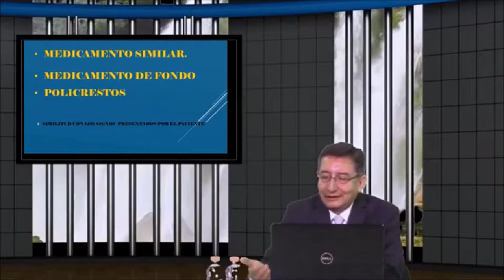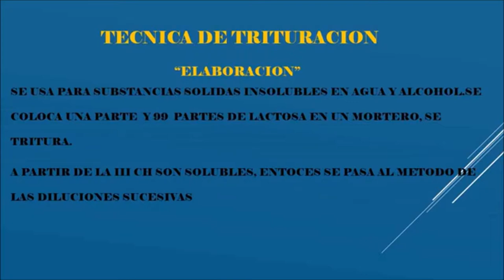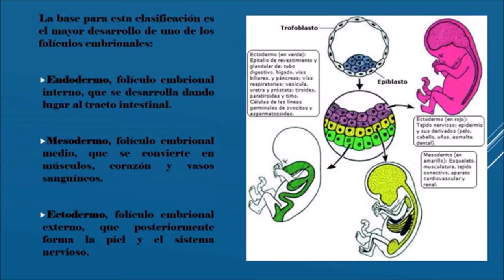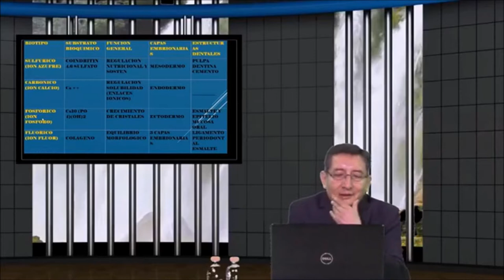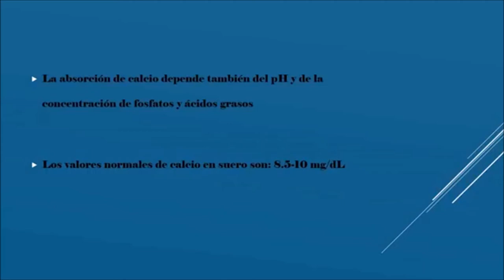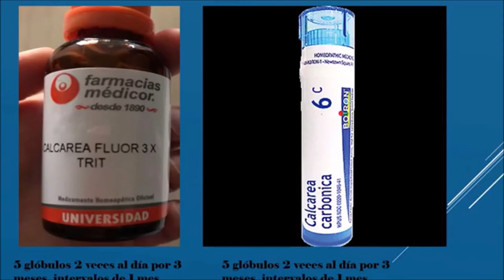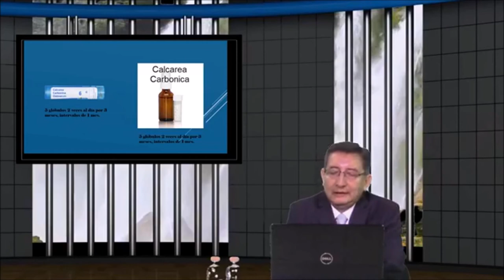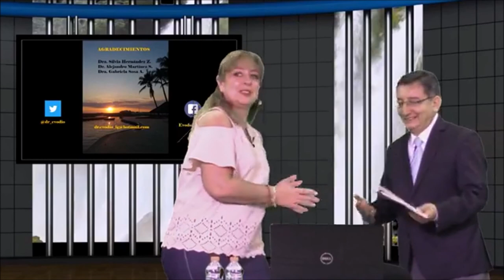CNCD 2018 123 M.O. Evodio López García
Invitado:   M.O. Evodio López García

Anfitrión:  Dra. Patricia Jiménez Boy

Tema:  "Aplicación de la Terapéutica Homeopática en Odontopediatría"
              Parte II